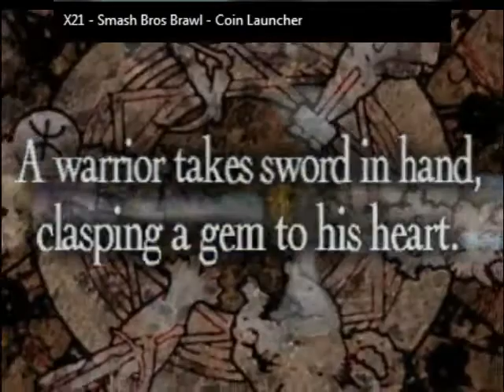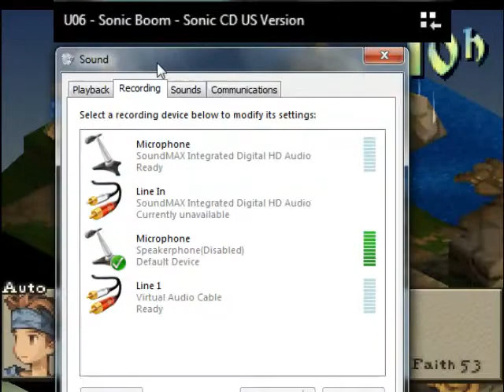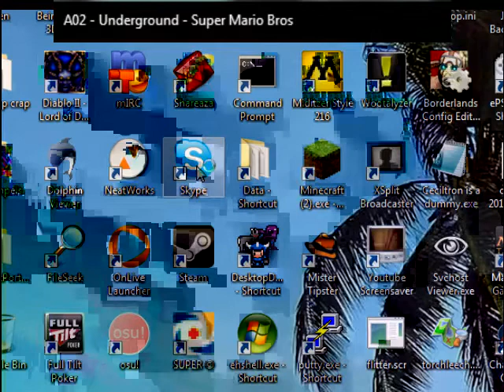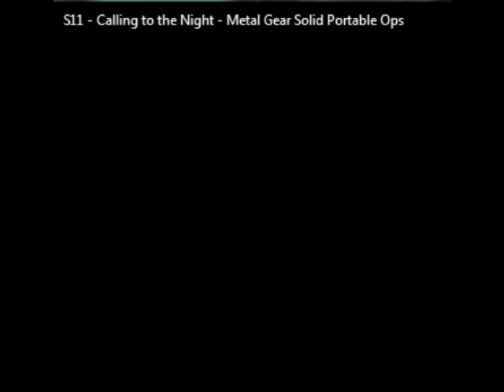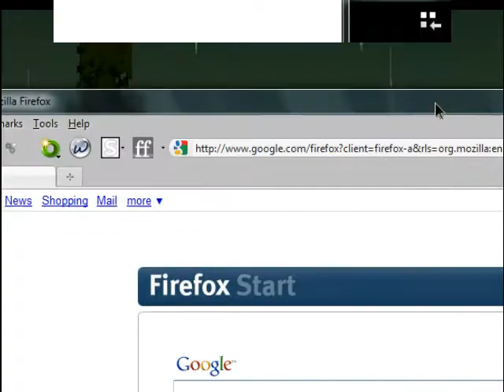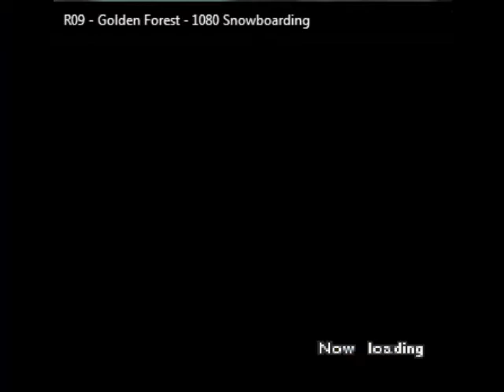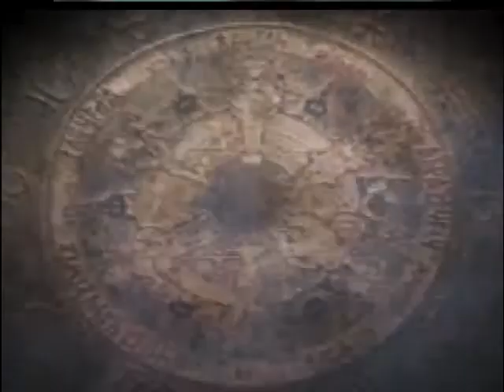FFT Autobattle Stream Episode 11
Making the push toward the end, but there's a long way to go.